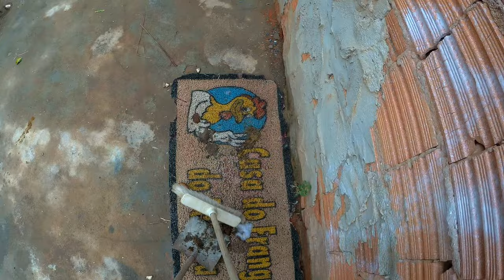FILHOTE DE PIT COM COMPORTAMENTO DELICADO ATACOU CRIANÇA NA RUA E MORDEU UM ADULTO DA FAMÍLIA